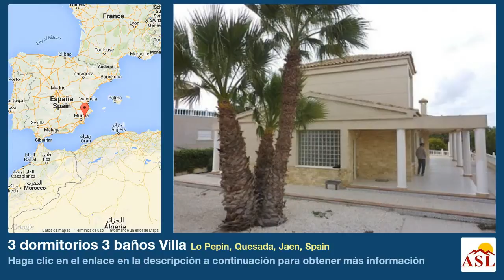3 dormitorios 3 baños Villa se Vende en Lo Pepin, Quesada, Jaen, Spain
Más información en Villa se Vende en Lo Pepin, Quesada, Jaen, Spain con 3 dormitorios, 3 baños

Esta muy bien presentado, tres dormitorios Villa Independiente en Lo Pepin está situado junto al centro de la ciudad de Ciudad Quesada. A poca distancia de tiendas, bares y restaurantes y las playas de Guardamar están a sólo 8 minutos en coche. Esta impresionante propiedad consta de un plan abierto, totalmente amueblada, cocina moderna; un amplio y luminoso, luminoso salón / comedor con un lugar y las puertas que dan a la gran terraza sombreada, donde therew son hermosas vistas del lago de sal abierto fuego abierto; tres dormitorios dobles, el principal con baño en suite; y un cuarto de baño. Afuera hay un gran jardín de mantenimiento, bajo con terrazas, plantas, una zona de parking permanente para el estacionamiento fuera de la carretera y mucho más . Esta casa completa incluye caliente y fría A / C, teléfono, ADSL, TV vía satélite, armarios empotrados, rejas y un sistema de riego.